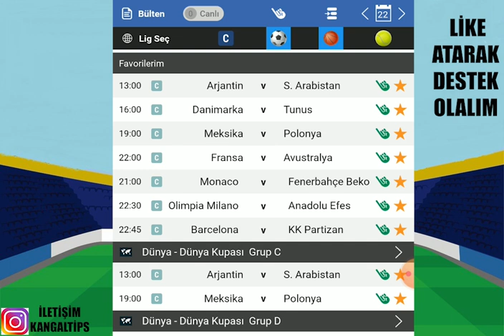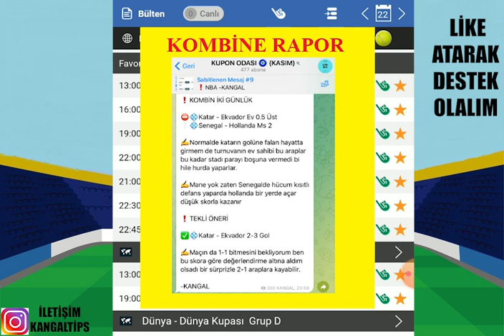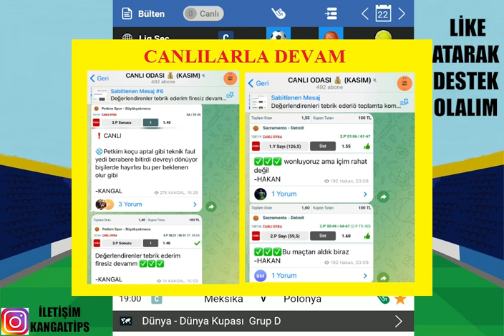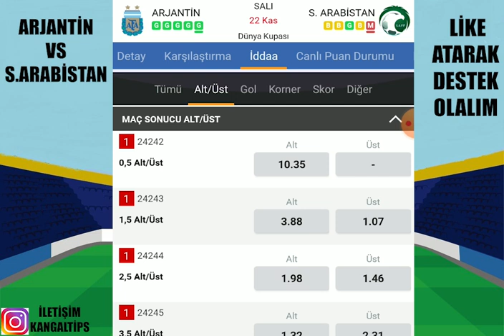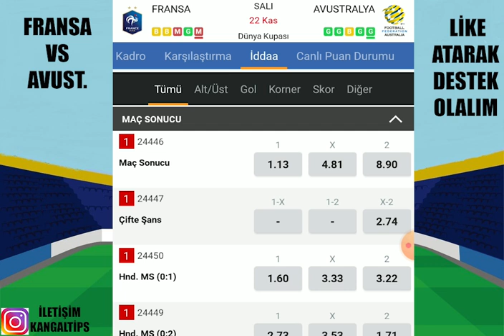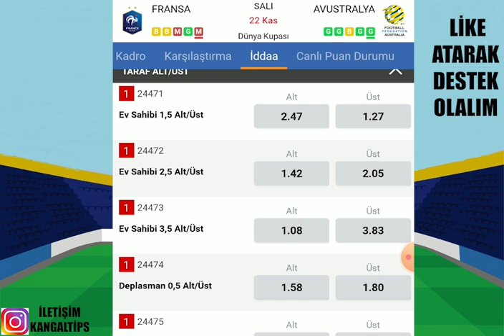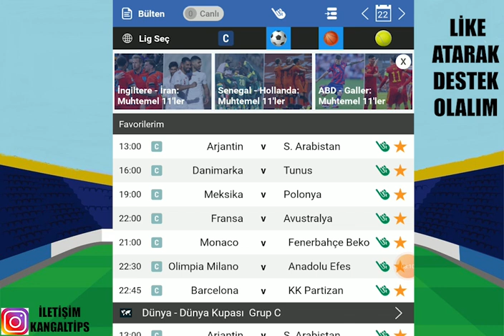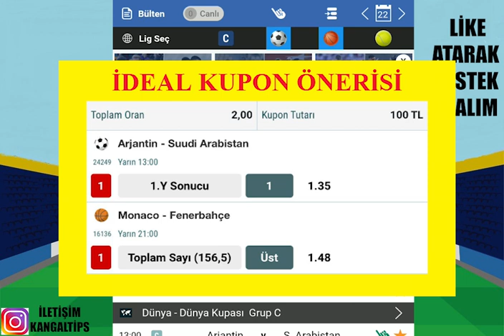İDEAL KOMBİNE ! DÜNYA KUPASI VE EUROLEAGUE.. 22 KASIM 2022 İDDAA TAHMİNLERİ